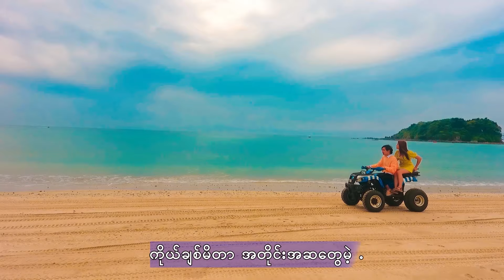ဝင်းပိုင်~ခရုသို့…ကာရာအို​ကေ-🎤-Kha Yu Tho - Win Paing -Karaoke (Offical Music Video)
Song Name  - Kha Yu Tho
Artist             - Win Paing
Composer    - ThaHar Aung
Band             -  Evening Star Band
Studio           -  1235